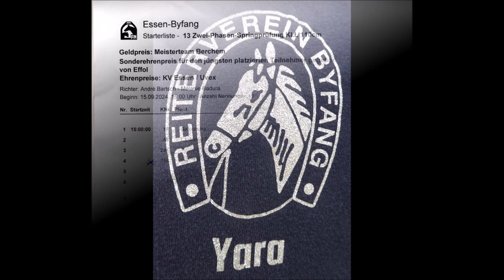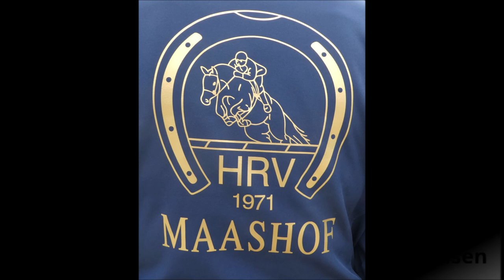Essen-Byfang * Punktespringprüfung KI M mit Joker 120 cm * Nr. 48 Carbalou T * Lena Julie Sippel